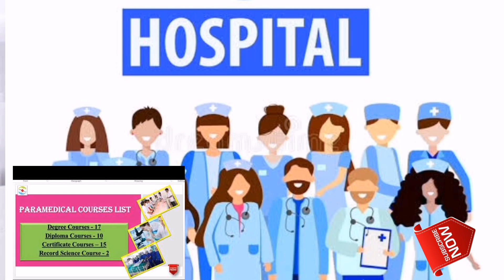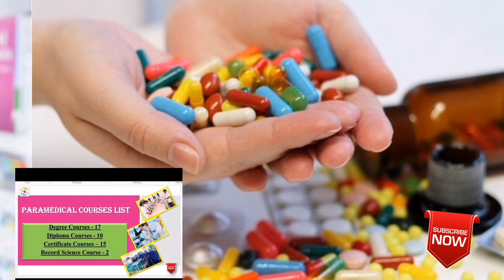Paramedical Course |Paramedical Course Details in Tamil |Job guaranteed Courses |Nursing Course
👆👆👆👆👆👆 Paramedical Course List